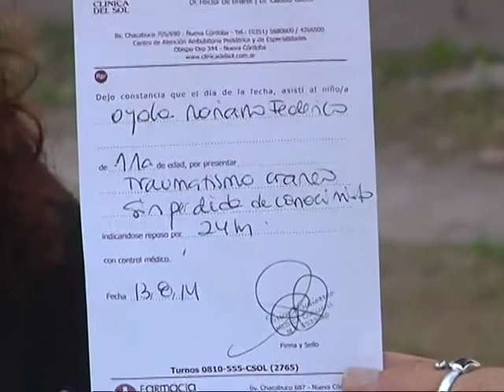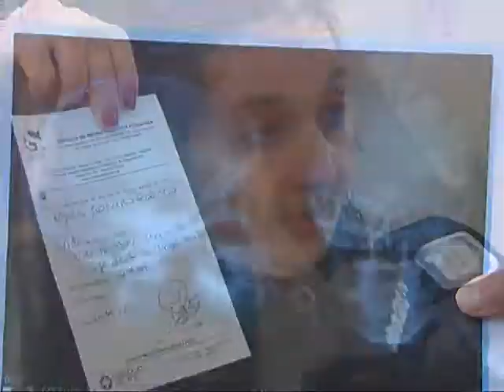Denuncian casos de violencia escolar en la escuela Monteagudo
Padres de la escuela Bernardo Monteagudo aseguran que en dicha institución sufren casos de violencia escolar sobre los hijos.